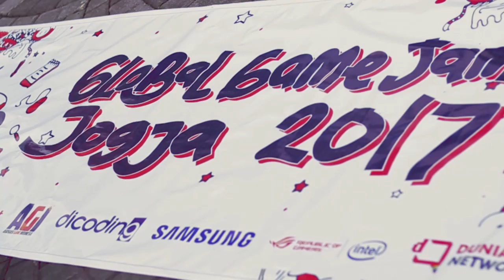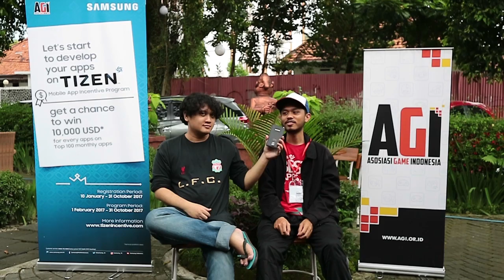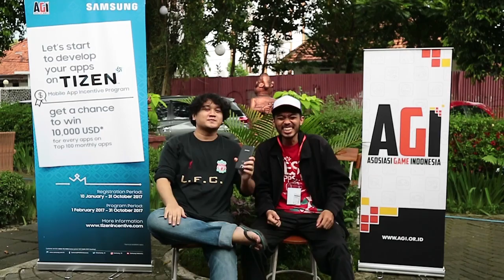Tim Karuchan - Global Game Jam 2017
Global Game Jam 2017

Organized by
GameLan - Komunitas Game Developer Joga

Supported by
Jogja Creative Association
Asosiasi Game Indonesia
Java Poetry
Citra.net
Dicoding
Samsung
Asus
Duniaku.net